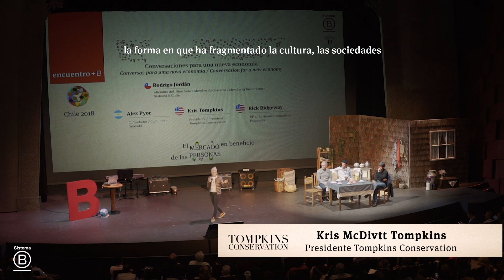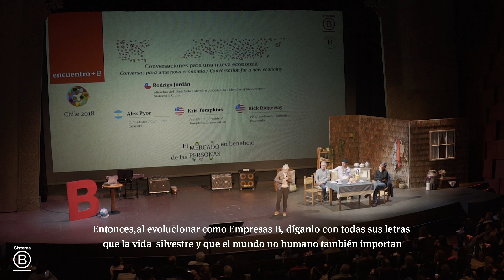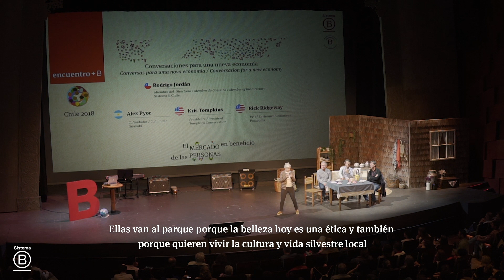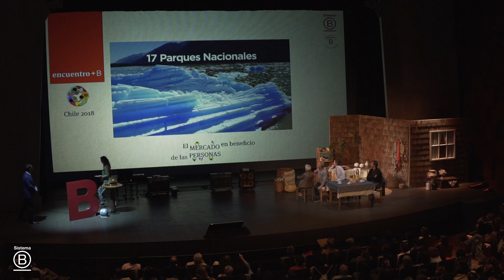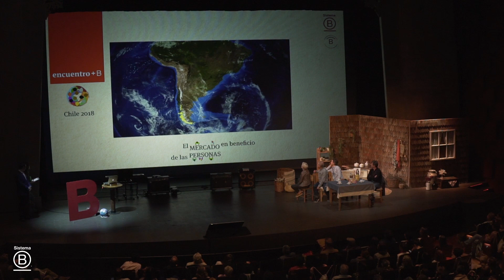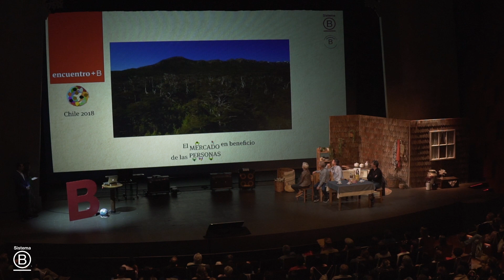Kris McDivitt Tompkins (ESPAÑOL)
Presidente de Tompkins Conservation, conservacionista estadounidense y ex CEO de Patagonia, Inc. Durante más de veinticinco años se ha comprometido a proteger y restaurar la belleza salvaje y la biodiversidad de Chile y Argentina, ayudando, junto a su marido Douglas, a la creación de 11 parques nacionales.

Después de años de colaborar con gobiernos, organizaciones locales, científicos y comunidades, en enero de 2018, Kris, en nombre de Tompkins Conservation, y la presidenta de Chile, Michelle Bachelet, crearon cinco nuevos parques nacionales en Chile y ampliaron otros tres. Con el aporte de Tompkins Conservation, más lo que dispuso el Estado de Chile, 4,5 millones de hectáreas se mantendrán protegidas en su máximo grado de conservación. Un caso inédito para Chile y el mundo.

Kris ha recibido diversos reconocimientos por su aporte al medioambiente, siendo la primera conservacionista en recibir la medalla Carnegie de Filantropía. En mayo de 2018 fue designada Embajadora de Áreas Protegidas de ONU Medio Ambiente.